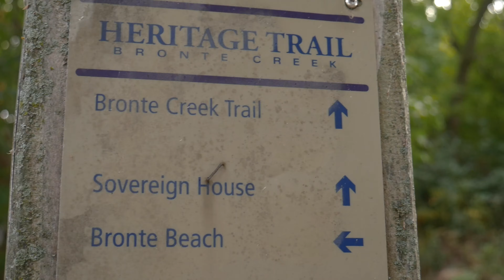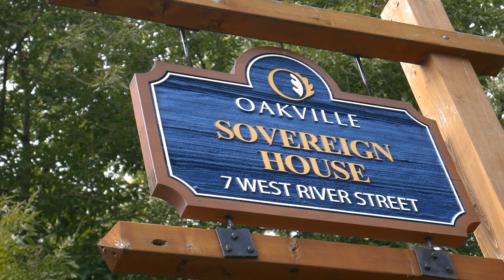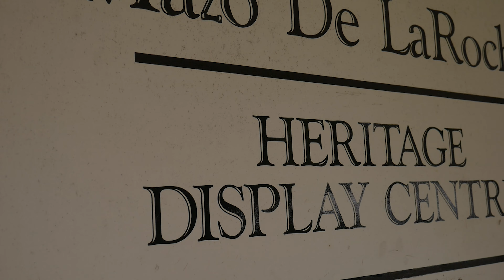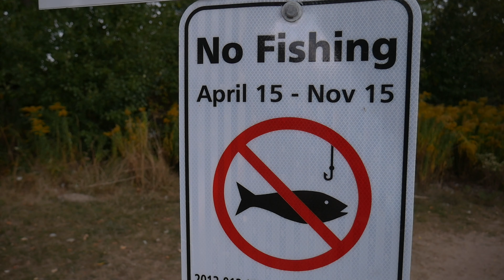Don't Set Yourself Up For Failure. The OTHER Half of the OTHER Harbour In Oakville.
In this vlog, I show you the other half of Bronte Harbour and point out various photo opportunities. I also touch upon the debate around quality vs quantity and my views on each when it comes to the creative space. As I near 150 videos, I wondered if my videos were lacking as I couldn't spend as much time as I would have liked with some. Check out what I have to say and I would love to hear your thoughts on this.

See if I can make it to 150 by October 2nd, my YouTube_Iversary.